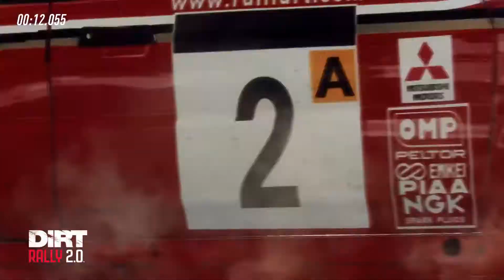Dirt Rally 2.0 PS4 Iso Oksjärvi Mitsubishi Lancer Evolution VI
Vauhdikasta sunnuntaita